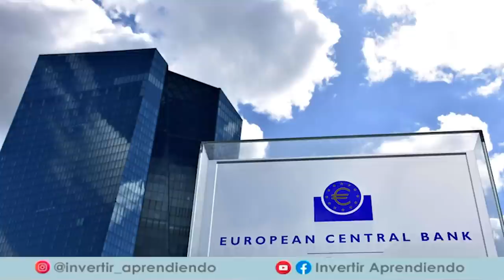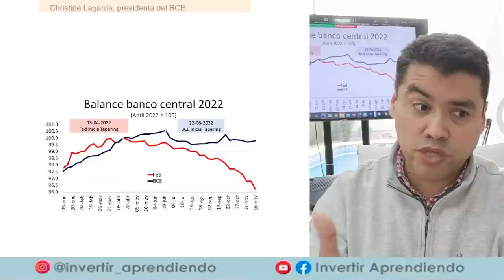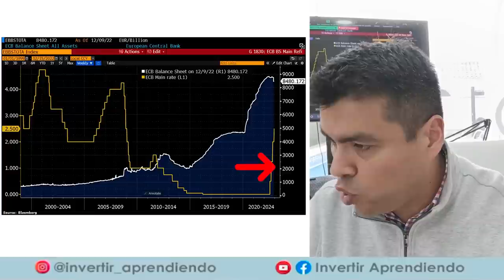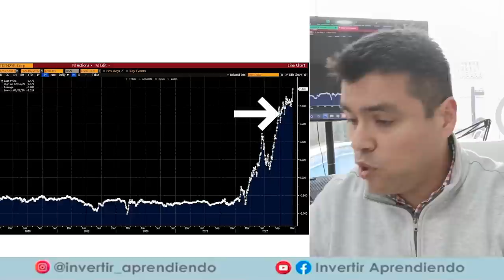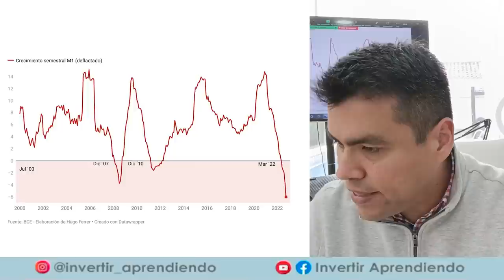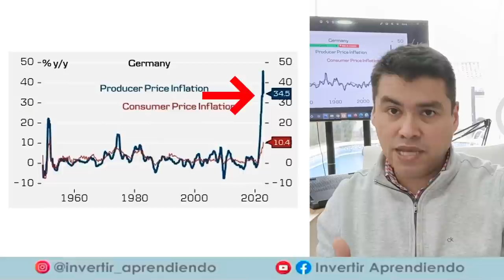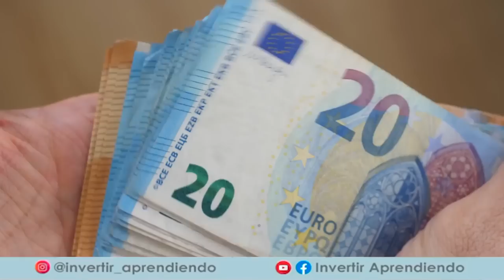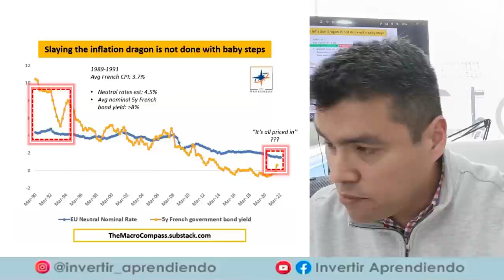💥El GRAVE ERROR del BANCO CENTRAL EUROPEO que HUNDIRA la Economía y Costara MILES DE MILLONES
🔴 El BANCO CENTRAL EUROPEO esta cometiendo GRAVE con la política monetaria que podría HUNDIR a Europa en una PROFUNDA RECESIÓN.